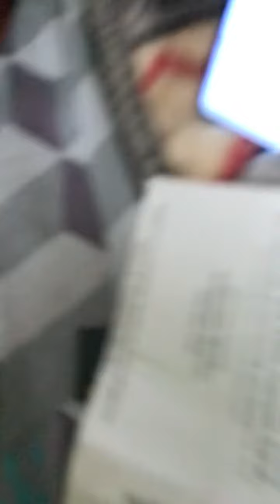Ds gamers in 2022 be like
Lol this video is a joke